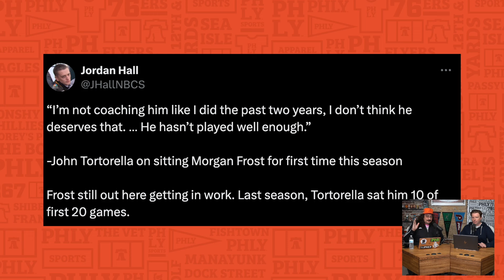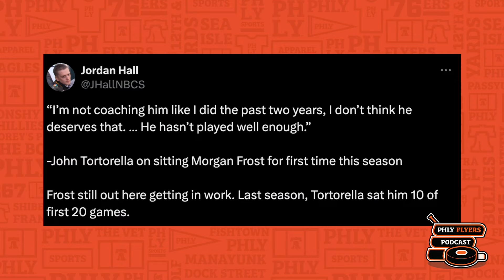What's next for Morgan Frost and the Philadelphia Flyers? | PHLY Flyers Podcast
After being drafted in 2017, Morgan Frost has had an up-and-down Flyers career, especially under head coach John Tortorella. With his latest scratching, Bill and Charlie discuss what's next for Morgan Frost and his diminishing role on the team.

Become a PHLY Diehard and get access to premium content, our Discord channel, discounts on merch, and a free shirt!